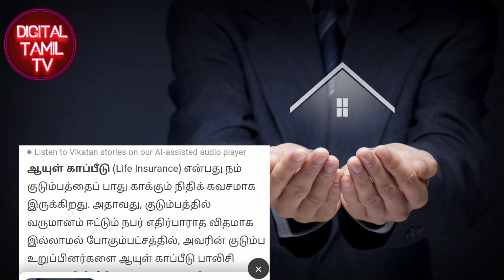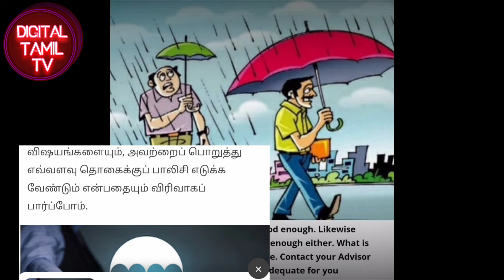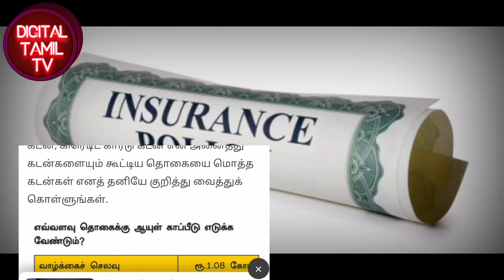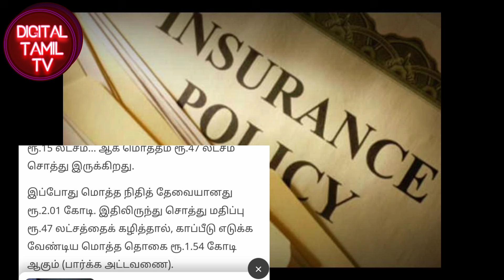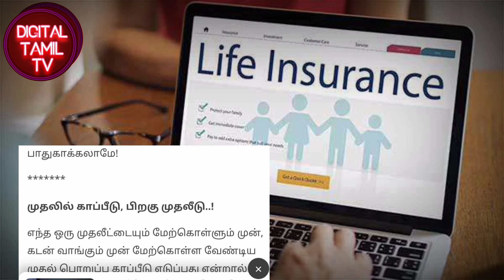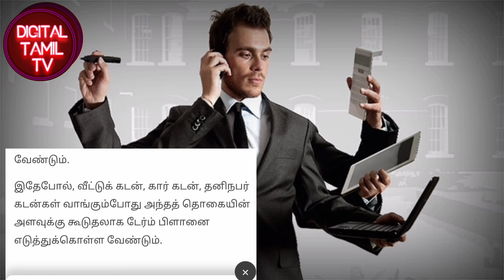ஆயுள் காப்பீடு அவசியம் ஏன்?